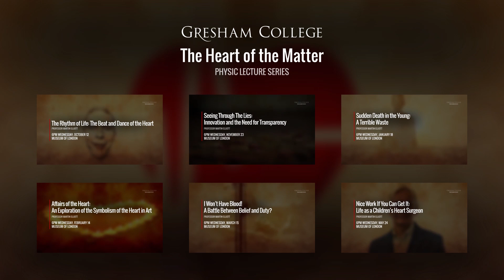Is the Pacemaker the answer to all heart problems? - Professor Martin Elliott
A question from the lecture 'The Rhythm of Life: The Beat and Dance of the Heart' by Professor Martin Elliott